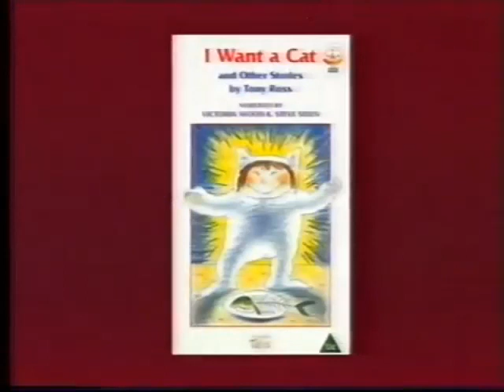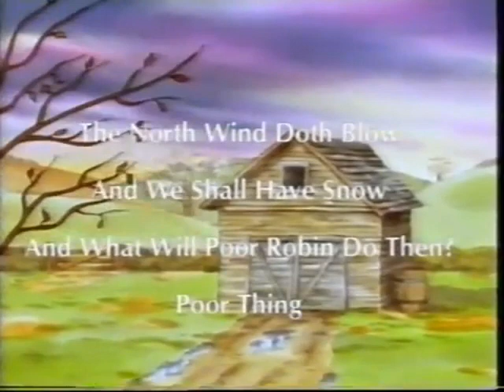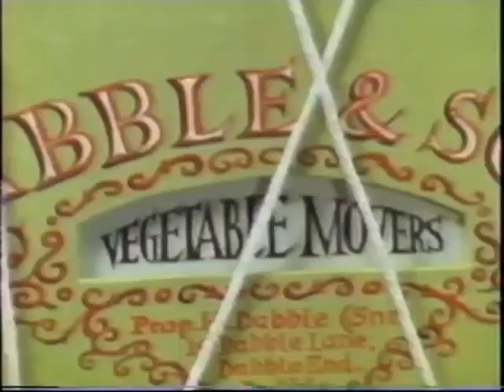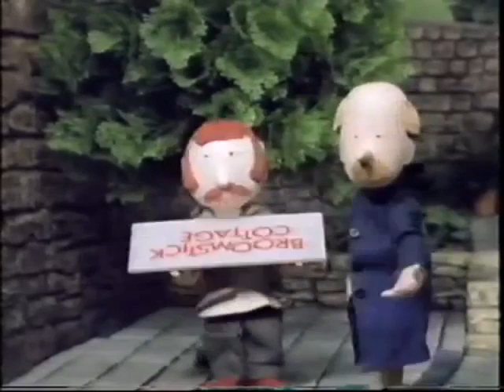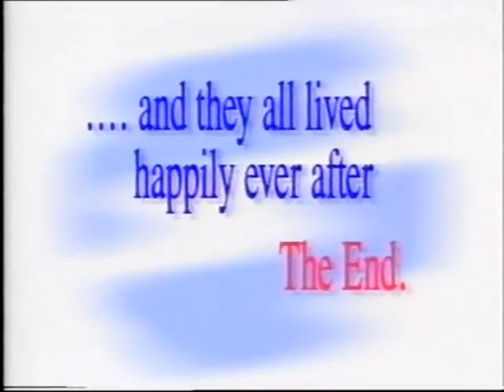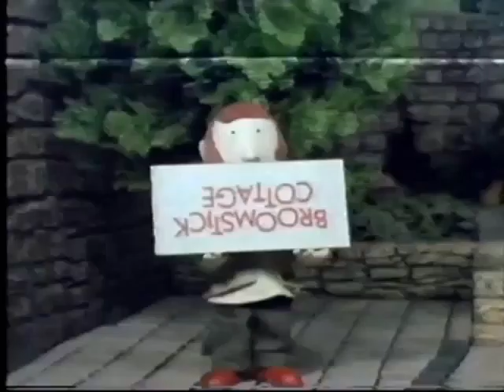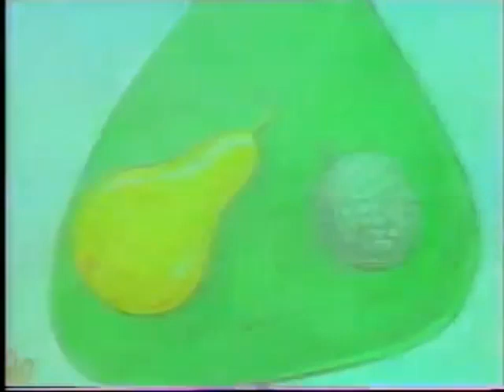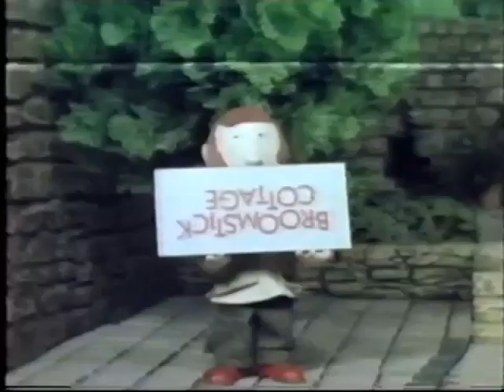The Biggest Ever Nursery Rhymes and Stories Video (1994 UK VHS)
Released by Tempo Video in 1994.

Includes:
A Golden Treasury of Nursery Rhymes
Tell Me A Story Volume 1
One, Two, Buckle My Shoe And Other Favourite Rhymes
Tell Me A Story Volume 2

Also includes Broomstick Cottage Episodes.

Ripped by Mrhammadmossop1988